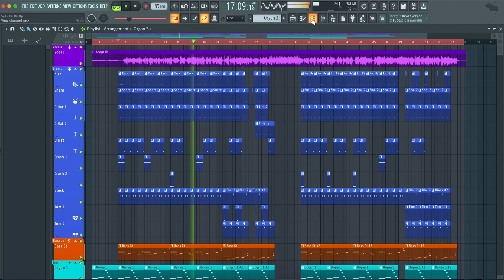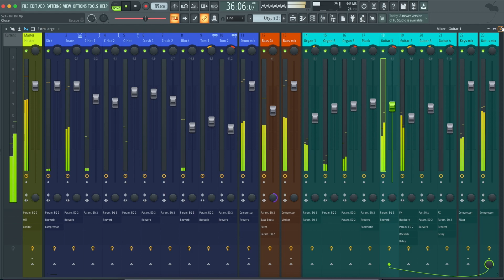SZA - Kill Bill (FL Studio Remake)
This version of “Kill Bill” created in FL Studio. You can see how to work with instruments and samples and learn how to set up settings, parameters, automatizations, plugins, audio signal routing and other. All mixed and mastered, ready for use.

⚙ Template Specifications ⚙
📌File size: 16.5 MB
📌Software, DAW: FL Studio 20.8, or higher.
📌VST Plugins: only Xfer's Serum v1.334 (or higher) Vst Plugin required.
📌Song Key: Ab Maj
📌Time Length: 2:33
📌Genre: Pop